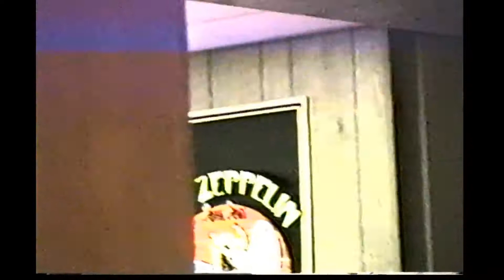Two Days Gone Rehearsal - You can't always get what you want.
This had to be around late 1994 maybe 1995. Doing what real bands do - rehearsing!